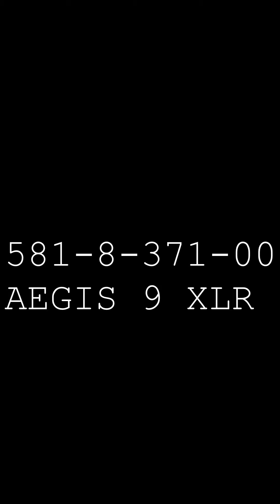vyger | AEGIS 9 exodus | live modular set